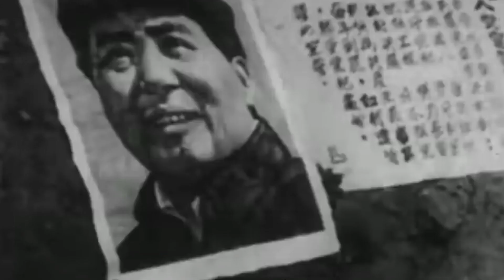"井冈山上太阳红" Canción Militar China